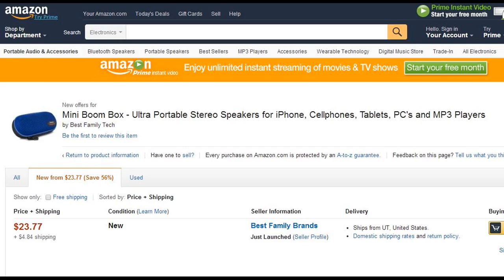Mini Boombox Ultra Portable Stereo Speakers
Put your music player/phone, cash, and keys inside your mini boom box. Zip it up. Clip it to a bag or just carry it on your shoulder. Big sound you and your friends can easily enjoy wherever you go; the beach, the pool, the party!
Boom the big sound of powered dual (2) 40mm stereo speakers with a broad Frequency Response of 150-20,000 Hz. Big enough Size, 7.5" x 3.75" x 3", for booming music. Small enough to take everywhere.
Compatible with your MP3/MP4 players, iPhone, Cell phones, Tablets, PC's, Portable radios, anything that has a 3.5mm jack.
Put away the ear buds! The loud speakers in our mini boom box turns weak audio into easy to hear and enjoy natural sound.
It is so easy to connect. Just plug it in. Almost all devices have a 3.5mm jack. No hunting for Bluetooth settings. No "pairing" or "unpairing" devices. Just simple, reliable plug and play.
Don't become tethered to headphones. With the Mini Boom Box Ultra Portable Stereo Speakers, you can plug in your audio player/phone, and share your music with friends. It features a hard, durable case that's ideal for taking with you wherever you go and includes a convenient shoulder strap and carabiner clip for easy portability. The interior of the speakers features a mesh pocket that's great for storing your MP3 player or cell phone, and small must-haves like cash or a credit card. The inside pocket has a built-in, 12 inch long 3.5mm audio cable. Simply plug in your player/phone, drop it in the hidden pocket, zip up the mini boom box and take your music wherever you and your friends go. Blue LED indicator light lets you know when the speakers are powered on. Includes: Stereo Speakers, Interior Pocket/Purse, Carabiner Clip, Detachable Shoulder Strap, and Batteries. Specifications: Color: Blue Connector: 3.5mm stereo gold plated plug (L-Shaped) Compatibility: MP3/MP4 players, mobile phones, CD players, Radios, Laptop/Notebook computers, and other audio equipment with a 3.5mm jack Power Source: 2 AA batteries (included) Operating Time: Up to15 hours Speaker Diameter: 40mm x 2 speakers Speaker Frequency Response: 150-20,000 Hz Dimensions: 7.5" x 3.75" x 3" (L x W x H, Approx) Note: Batteries are included, but not guaranteed.